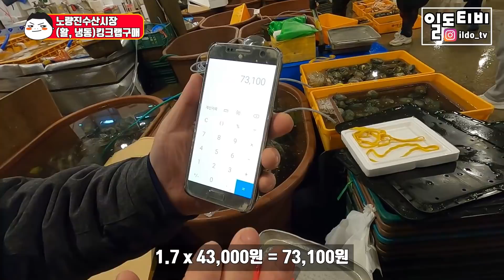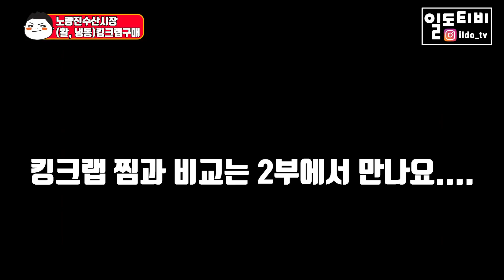노량진수산시장 킹크랩 무엇이 좋을까요?/ 해산물 시세 및 킹크랩 구매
2021년 1월 12일 방문(새벽4시)
킹크랩 비교편 참고부탁드리며 킹크랩은 직접 만져보고 눈으로 보고 구매하시는것을 추천드립니다.

-수산물이 궁굼 하시면  카카오톡 오픈채팅방 "살롱드블루"(참여코드 "BLUE")에 오시면 많은 정보를 공유하고 있습니다.